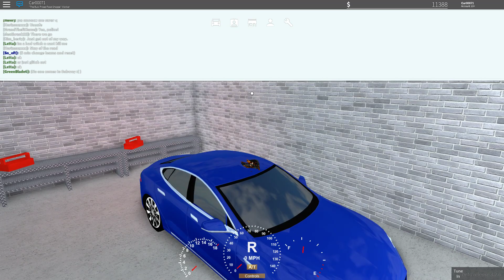Greenville Roleplay #6 | Tesla Got Totaled!!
Hello, welcome to another Greenville roleplay video where I am in the Greenville roleplay group and we have a lot of fun. We actually crashed a Tesla into an Accord. RIP TESLA